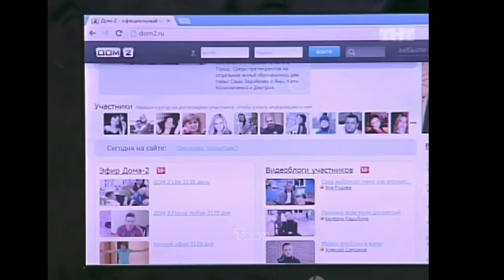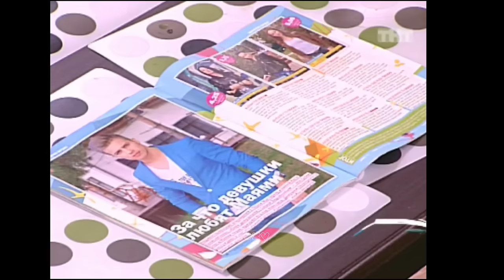18. Олег Майами, Варя Третьякова, Кузин, Глеб Клубничка, Оксана Ряска и бревно Самсонов